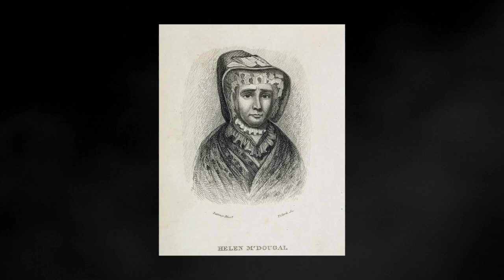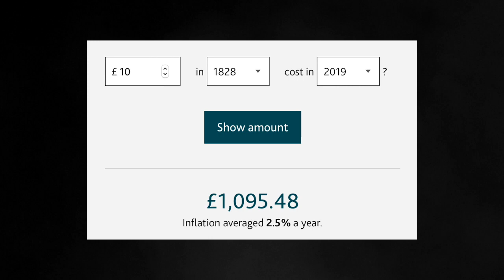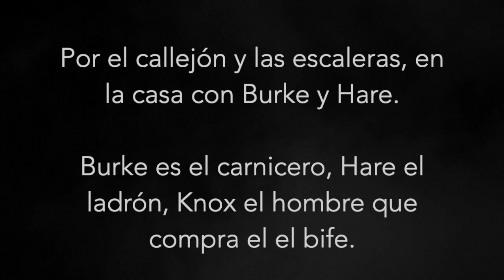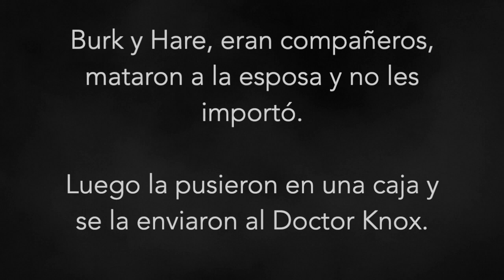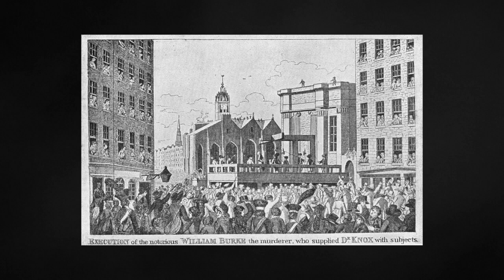Historias Reales: Robaban tumbas y asesinaban personas para venderlas | Los Asesinos de West Port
También conocidos como los asesinatos de West Port, fueron una serie de asesinatos cometidos en Edimburgo (Escocia), desde noviembre de 1827 y hasta el 31 de octubre de 1828.

Estos asesinatos fueron atribuidos a los inmigrantes irlandeses William Burke y William Hare, quienes vendieron los cadáveres de sus 16 víctimas como material de disección. Su comprador fue el doctor Robert Knox, un investigador privado de anatomía que daba clases a alumnos de la Escuela de Medicina de Edimburgo.